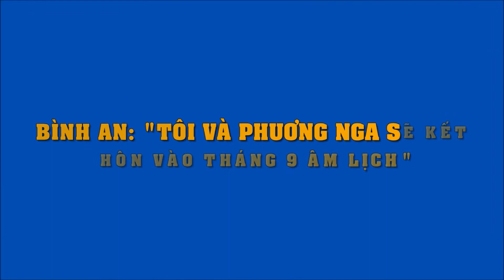Bình An: "Tôi và Phuơng Nga sẽ kết hôn vào tháng 9 âm lịch"